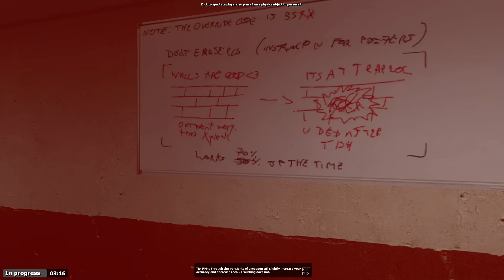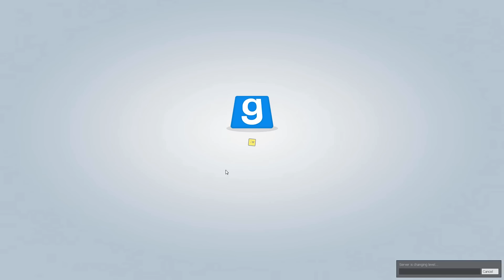Trouble In Terrorist Town - Come See This Cool Thing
Trouble In Terrorist Town is a game mode for Garry's Mod where there are one or two traitors while everyone else is an innocent.  Murder, lies, deceit, backstabbing - it's all here.

Streaming Weekdays at 6pm Eastern